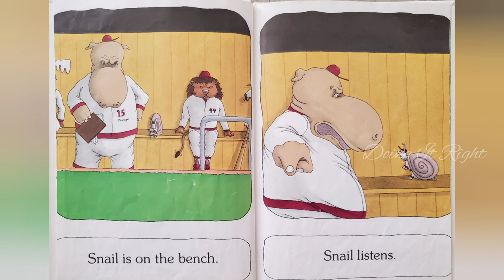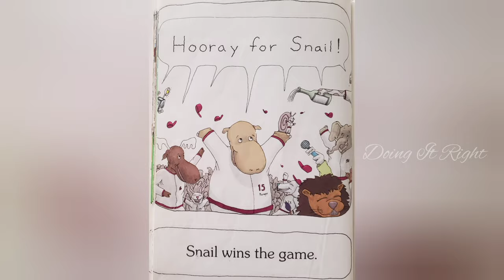Hooray for Snail! by John Stadler. || Read Aloud Book. || Doing It Right.